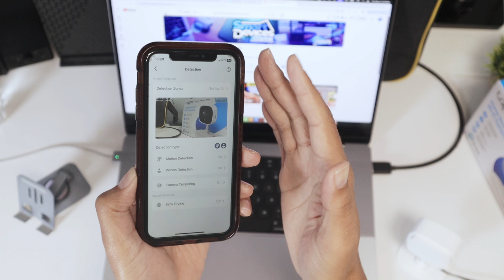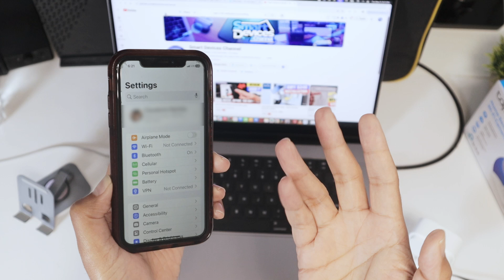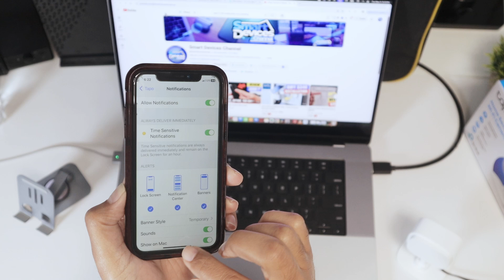Tapo C100 Notifications Not Working - QUICK AND EASY FIX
Are your motion alerts not showing up? In this quick tutorial, we show you how to fix Tapo C100 notifications not working using the Tapo app. 🔔📱

Whether it's motion detection or notification settings, we guide you through the exact steps to make sure your camera is detecting movement and sending alerts properly to your phone.

✅ Enable and verify motion detection
✅ Fix notification issues in the Tapo app
✅ Get alerts working on your Tapo C100 camera